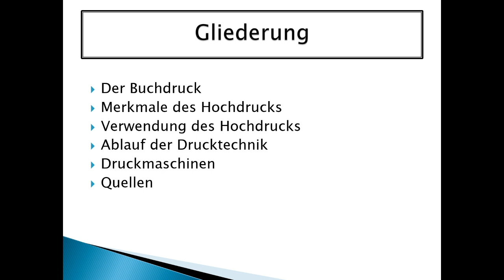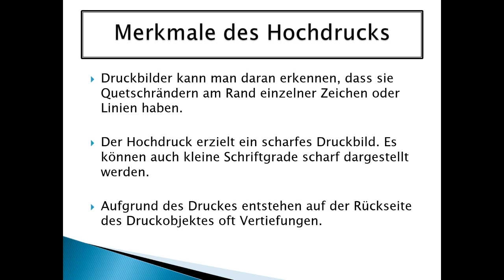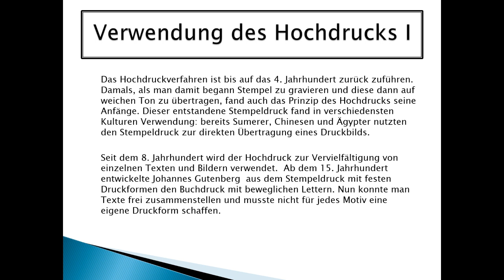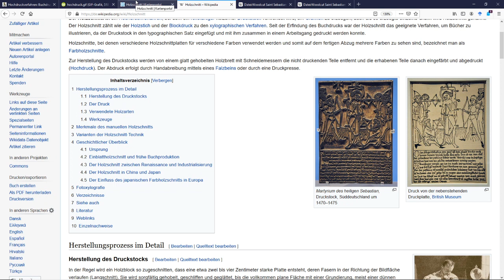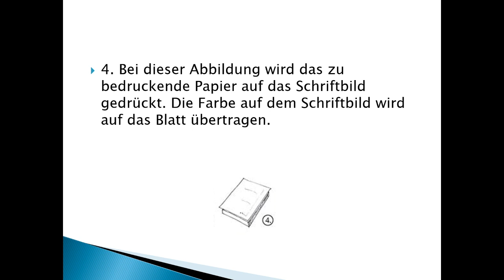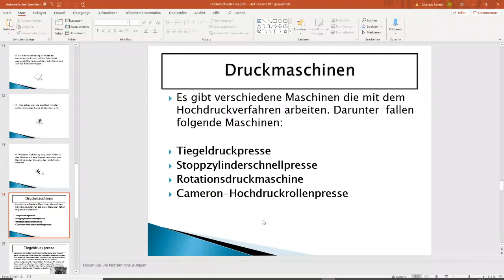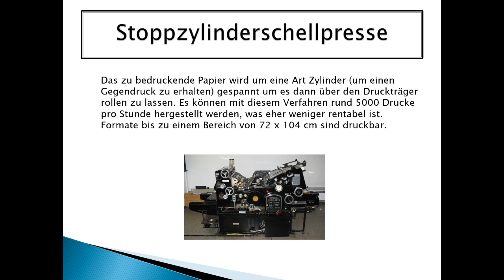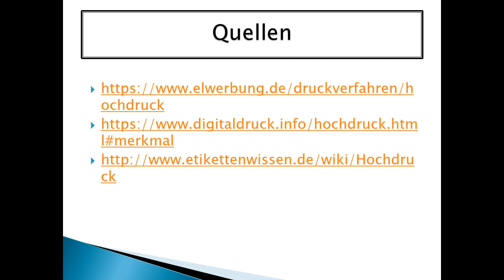LF10: Druckverfahren, hier Hoch- und Buchdruck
Skript und Folien von den Azubis der 12GEO der Arnold-Bode-Schule Kassel, ppt-Karaoke von mir.